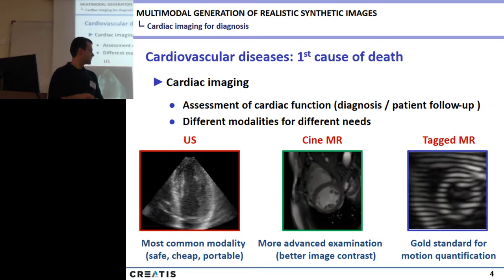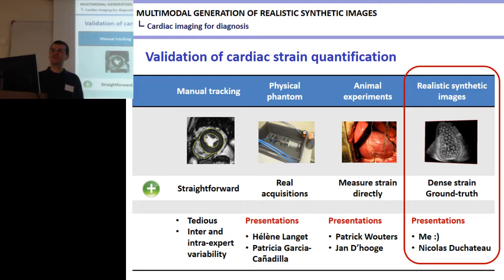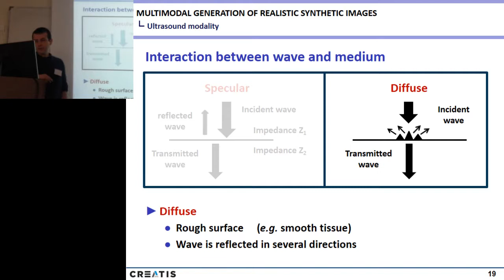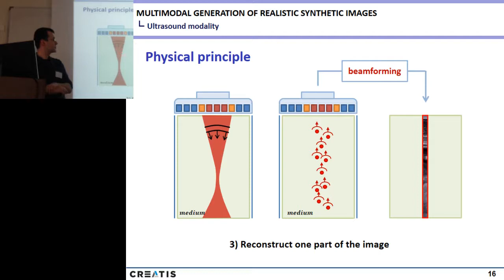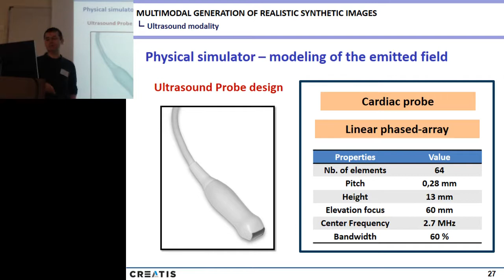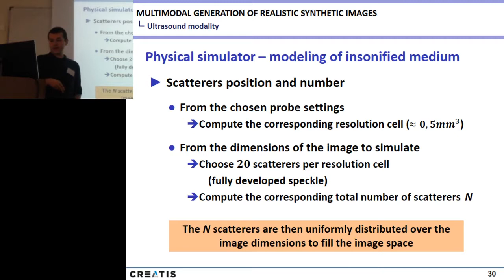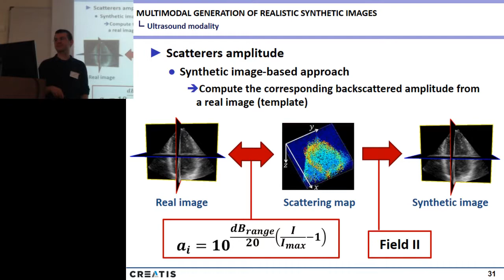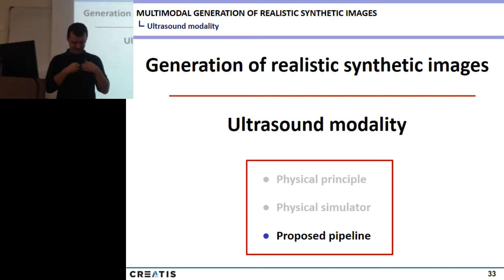CardioFunXion Winterschool 2018 - Olivier Bernard Part 1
Presentation by Olivier Bernard at the CardioFunXion Winterschool 2018

This talk reintroduces basic principles of ultrasound imaging and shows how physical simulators can be coupled to real ultrasound acquisition of making realistic ultrasound images.

We thank Olivier for putting all this material together and accepting to freely disseminate it on this channel.

Olivier is a full time professor at INSA Lyon / CREATIS.

CardioFunXion is a EU project funded under the H2020 initiative bridging innovation between academia and industry in cardiac ultrasound.
Partners: UPF - Universitat Pompeu Fabra (Barcelona)
Philips France Commercial